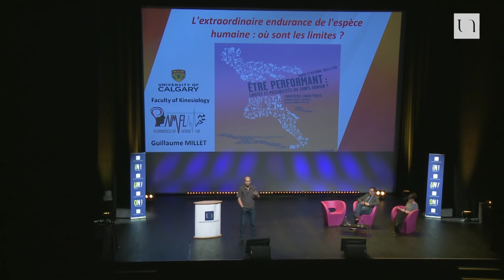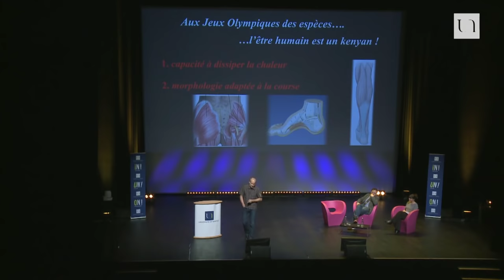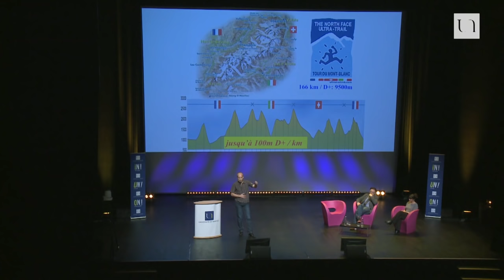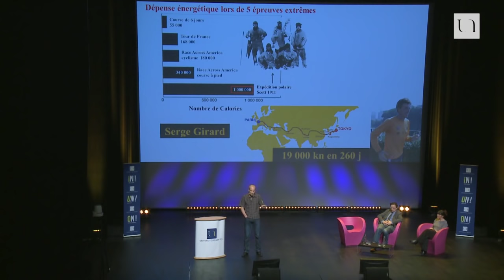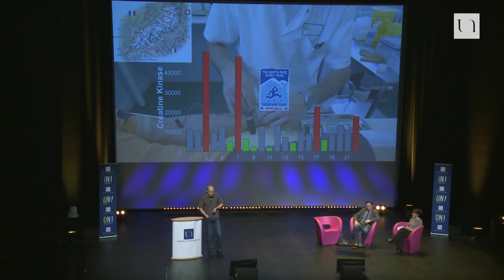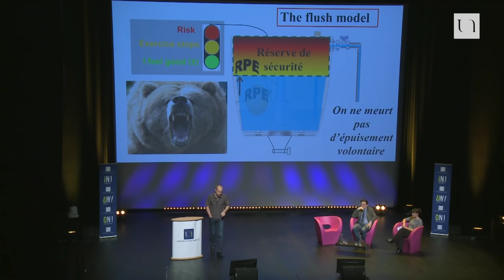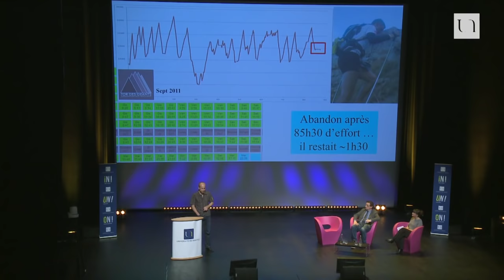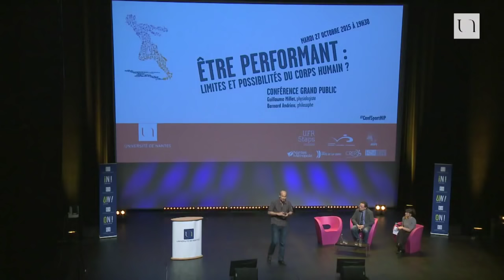Guillaume Millet - L'extraordinaire endurance de l'espèce humaine : où sont les limites ?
Que ce soit pour un footing quotidien ou un trail au bout du monde, la question des limites du corps se pose de façon récurrente dans le cas des performances sportives. Elle concerne aussi bien les athlètes de haut niveau à la recherche de records que les pratiquants amateurs qui cherchent à "repousser leurs limites". Aujourd'hui chacun peut bénéficier en temps réel d'informations multiples sur l'état de son corps, évaluer ses performances et se fixer de nouveaux challenges pour aller toujours plus vite, toujours plus haut. Que sait-on aujourd'hui sur les limites du corps ? Jusqu'où les performances sportives, humaines et artistiques sont-elles possibles ? Ces limites sont-elles physiologiques ? Quel est l'apport du mental dans les performances sportives ?

Dans le cadre du 16e congrès international de l'Association des chercheurs en activités physiques et sportives (ACAPS), Guillaume Millet, physiologiste et professeur à l'Université de Calgary, a donné une conférence sur les limites et possibilités du corps humain.

Guillaume Millet est physiologiste du sport, Professeur à l’université Jean Monnet de Saint-Etienne après avoir dirigé pendant 5 ans un groupe de recherche sur la fatigue neuromusculaire à l’Université de Calgary au Canada. Il a obtenu son doctorat à l’université de Franche-Comté en 1997 et a occupé entre 1998 et 2013 différents postes d’enseignant-chercheur ou de chercheur à Dijon, Saint-Etienne et Grenoble. Sa recherche vise à mieux comprendre les déterminants physiologiques, neurophysiologiques et biomécaniques de la fatigue, que ce soit lors d’exercices extrêmes (ultra-endurance, altitude) ou bien dans le domaine pathologique (e.g. maladies neuromusculaires, cancer, vieillissement).